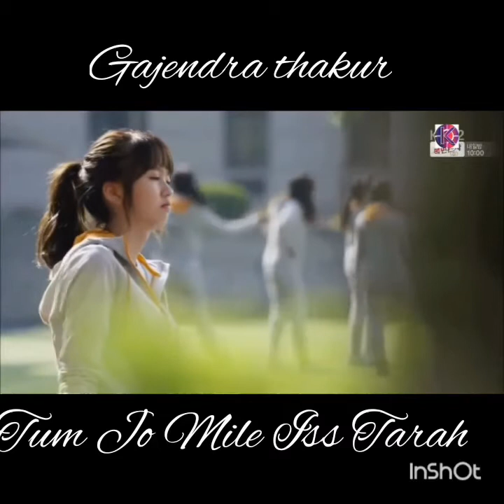Tum Jo Mile Iss tarah- Gajendra Thakur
This is my first song.Believe me its a very fantastic song.I hope you like this.